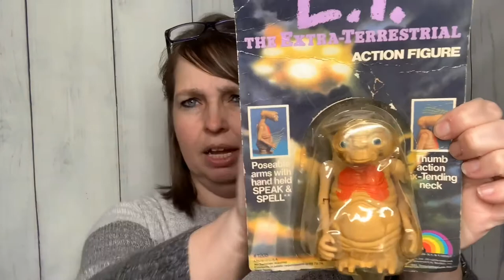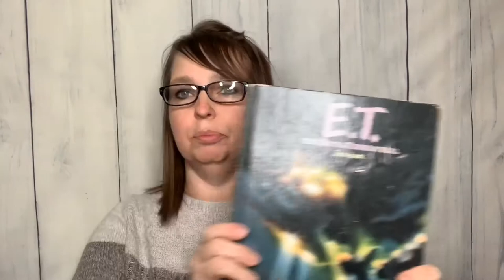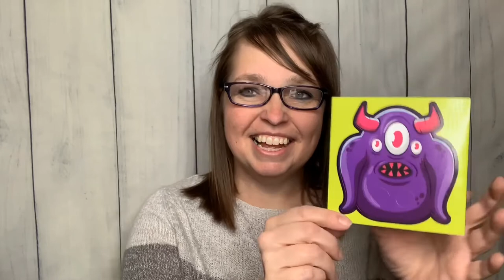Valentine’s Day | Photo & Video Tech Talk | Upcoming Giveaway | Belt Buckle & E.T. Auction Lots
Happy Valentine's Day, guys! I think I'm going to do a giveaway when I hit 1600 subscribers. I deal with a lot of challenges when it comes to doing video and posting on eBay with my computer, phone, and iPad. Check out the belt buckles and E.T. lots I bought at an online auction.

If you’re new to my channel, please join me on my adventure of learning how to resell in 2020 through many different avenues including Amazon FBA, eBay, online auctions, thrift stores, estate sales, and all that good stuff! Watch me learn and grow in the process! I can’t wait to dive into storage units and maybe even pallet lots some day.

I will be discussing what sells on ebay 2020. I will be buying and selling vintage items to sell online. It’s going to be a fun and crazy ride!

If you want to read more about me and my new journey of reselling in 2020, please check out my reseller blog

buying auction items to resell online,